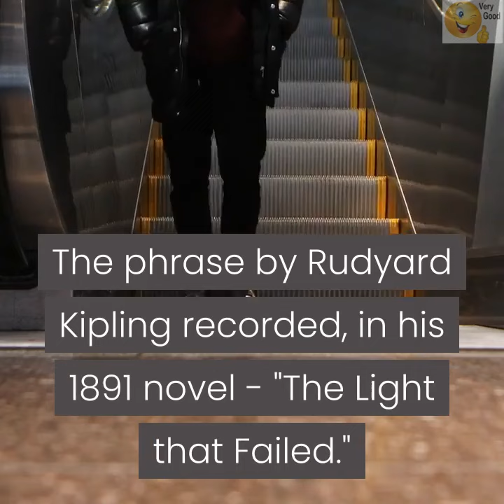The Meaning of Biting the Rubber Bullet! Endure a painful situation as unavoidable. Kipling 1891.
Let us take each step-in stride and understand that we are not attacking anyone but exposing the facts.
The movie Bite the Bullet - suggested that biting the bullet meant using a shell casing to cover an aching tooth, especially one broken and exposed a nerve.

In the film, they removed a slug from the bullet, when the cap hit to expend that charge, and the casing cut down to allow it to sit level with the other teeth.

They often stated, historically derived from the practice of having a patient clench a bullet in his or her teeth as a way to cope with the extreme pain of a surgical procedure without anesthetic,
It is not dirt for dollars campaign, for it is called the road Restorative Justice. I love the Bible, and I love historical films, with prophets like Moses, Yahshua. Thus, the question, what does one concern the other?